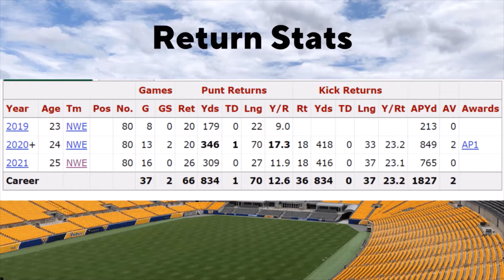The Pittsburgh Steelers Sign Patriot Return Specialist Gunner Olszewski. (Pronounced O- Shesh- Ski)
Go Steelers

Gunner Signed A few weeks ago... Here we go Steelers.
We are Gunna Win with this bloke!